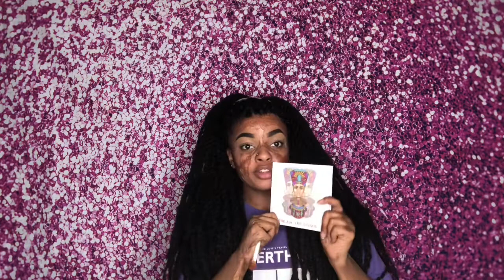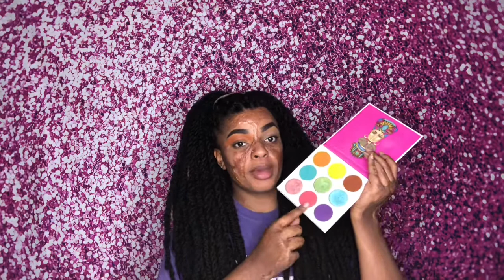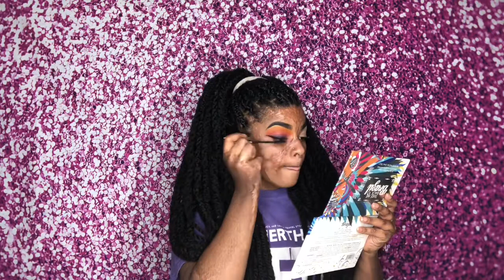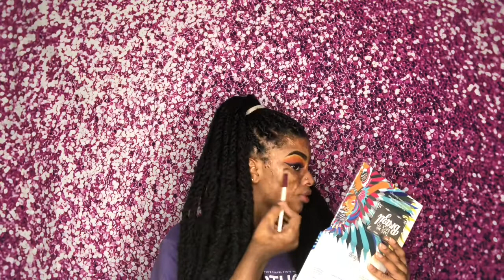Sunset eye w/ Ombré Lip | Makeup Tutorial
For today’s video is a sunset eye with an ombré lip. I hope enjoyed the video and were inspired if you happen to recreate it tag me!! (social medias listed below)

Eyes |  Juvias Place Zulu and Warrior palette

Lashes/ Mascara | i - ENVY Juicy 01 & L'Oreal Paris

Highlight | Maybelline Metallic Highlighter shade -Molten Gold

Brushes
- M441
- Wet n Wild blending brush
- Round blending brush (random)
- Flat packer brush (random)

Social Medias!!